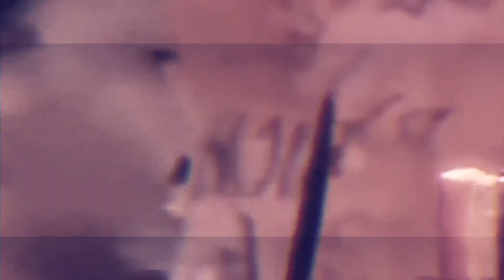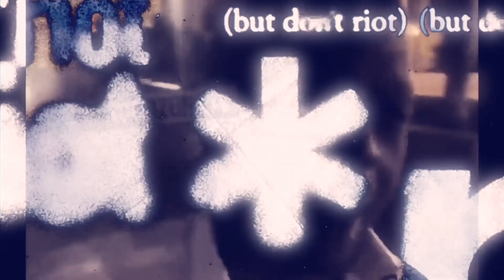Boosie Badazz - My Dawg Slowed ft BG